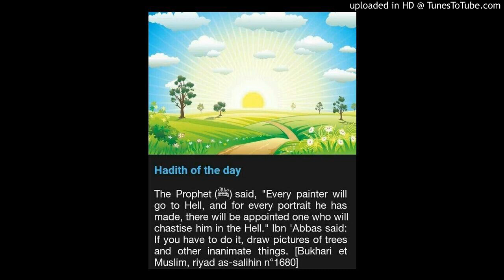Abu Atiyyah about videography in islam